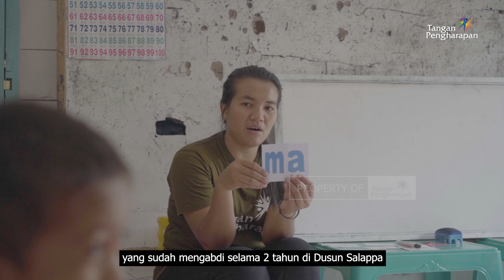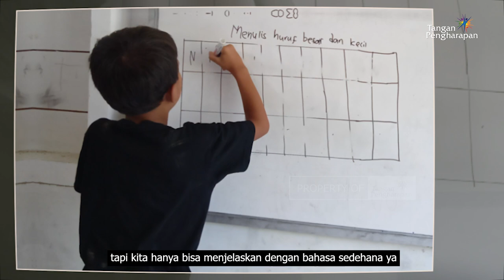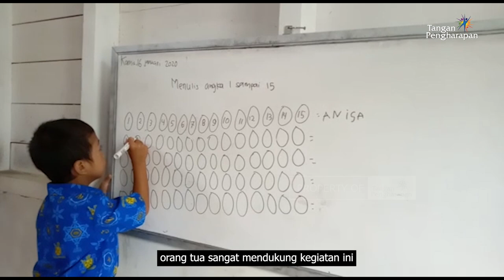Pejuang Perkembangan Anak di Dusun Salapa, Mentawai, Indonesia - Perjuangan Guru Pedalaman